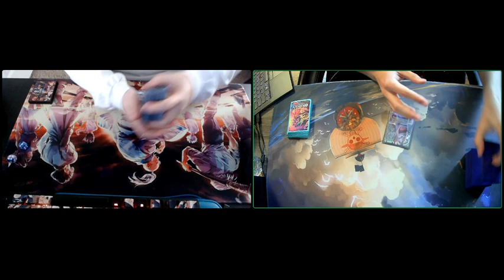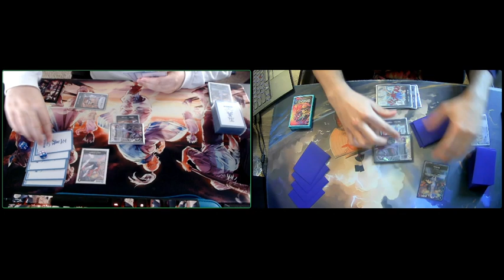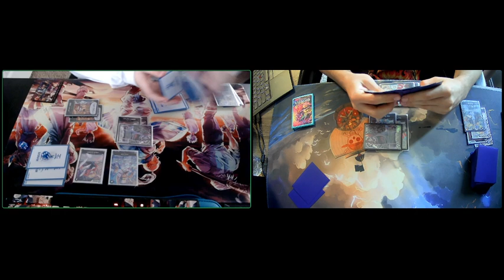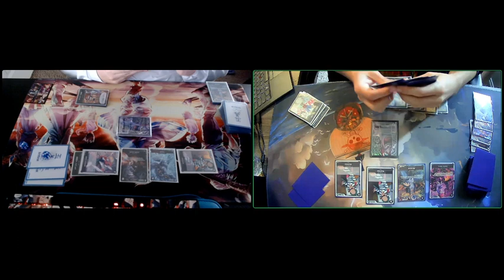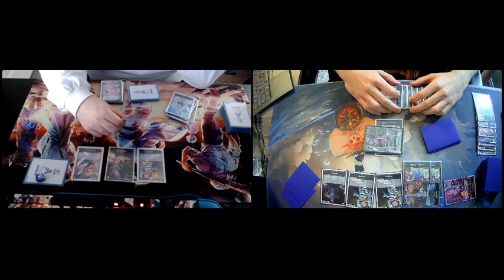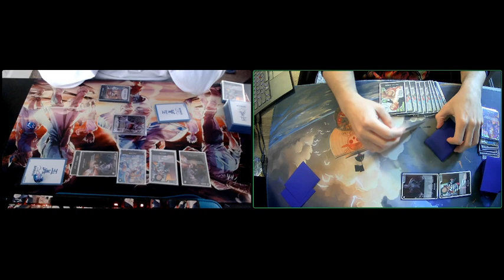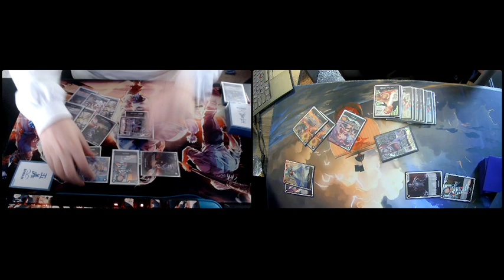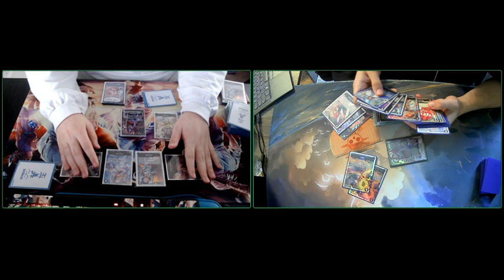(OP06) Gecko Moria vs Gecko Moria! TopCut Online Regional Round 7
TopCut Online Regional Round 7

Record going into round: 4-2